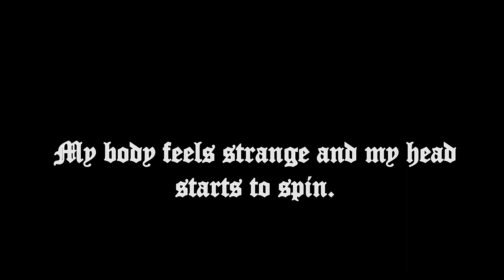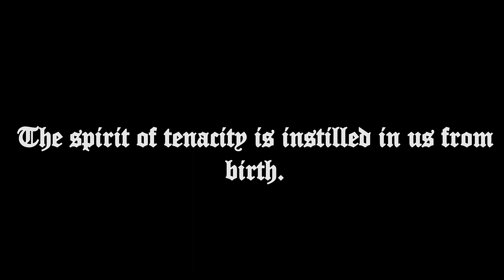Getting Ungodly Reavers of Nulgath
I started to quest for this coveted weapon when I was 10 years old in the year 2015. I even made some video tutorials about the quests! Sadly, I was overwhelmed and quit (then) but 8 years later, I finished the quest once and for all!

The music used in this video:
Spell Of Destruction (demo) - Burzum (1991)
Channeling The Power Of Souls Into A New God - Burzum (1992)

Fight and NEVER give up!